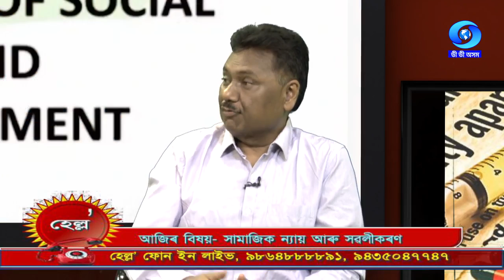SOCIAL JUSTICE AND EMPOWERMENT | PHONE- IN- LIVE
Experts :1. Mukesh Ch. Sahu, Principal Secretary, Deptt. of Social Justice & Empowerment, Govt of Assam
2. Kishor Thakuria ,Director, Deptt. of Social Justice  & Empowerment, Govt of Assam
Anchor : Gopal Medhi
Producer : Sandhya Singha
Date & Time of Telecast : 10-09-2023/7.00 PM